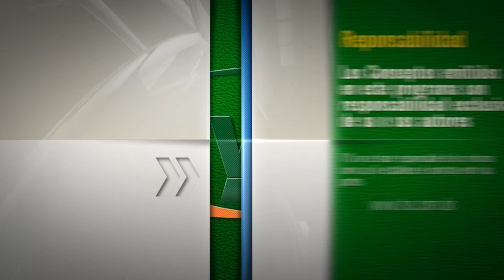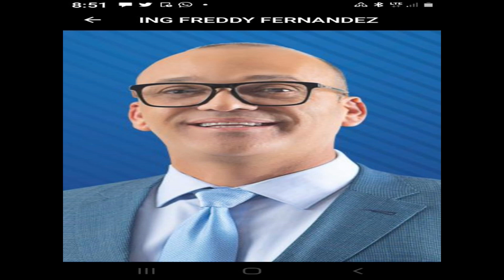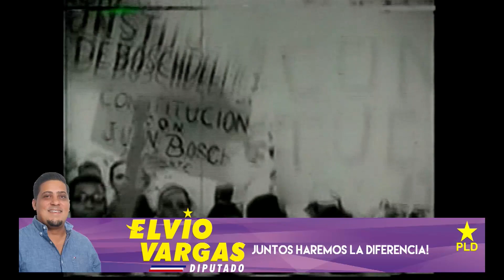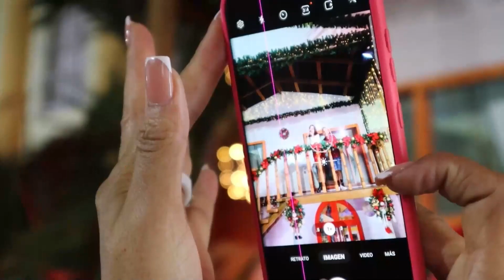PROGRAMA POCHO 18 02 23